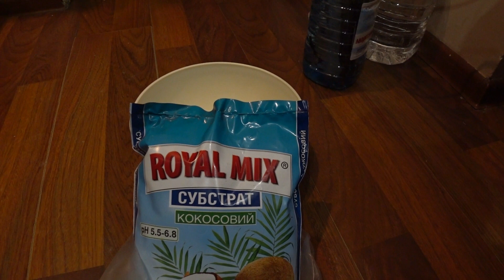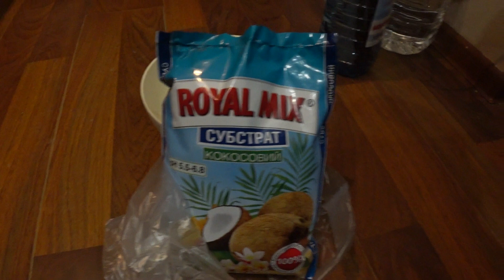Укоренение черенков винограда в кокосовом субстрате Ленивый способ укоренение ленивого винограда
Укоренение черенков винограда Укоренение черенков винограда в кокосовом субстрате Ленивый способ укоренение черенков ленивого винограда, яблони и груши
Желаю интересных просмотров на канале сельская жизнь Жми ЕЩЁ